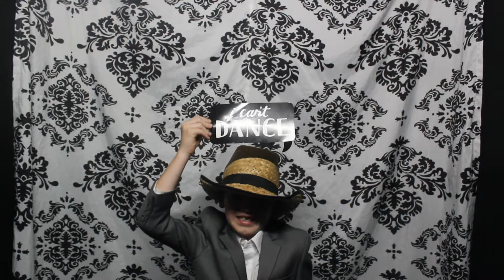november 23rd 2019 wedding video